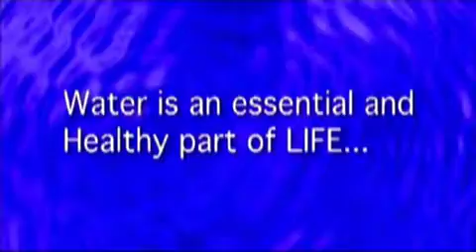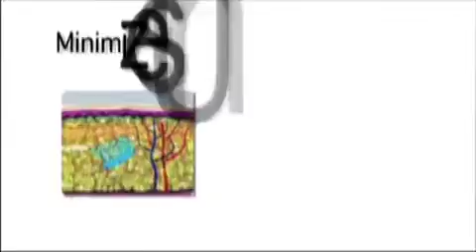Bodyjet Las Vegas (Water-Jet Assisted Liposuction)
There’s a way to transform those trouble spots with a new technology known as Body-Jet.